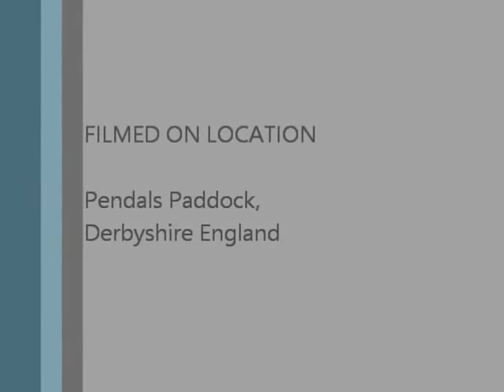Pendal and Tressy mud rolling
Pendal and Tressy love to roll in the mud This was filmed February 2013